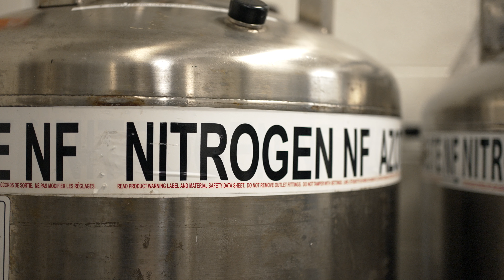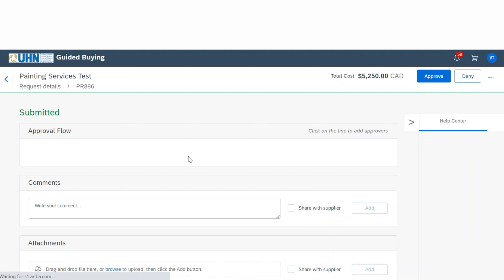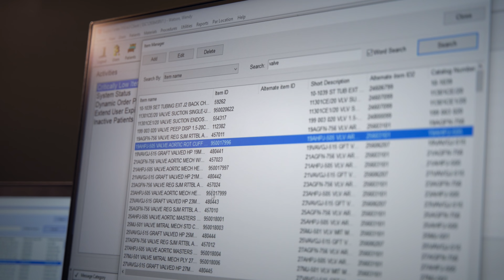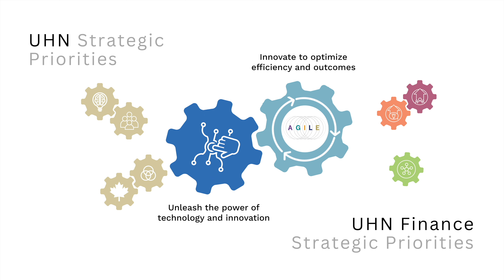Project Agile – A Research Focus